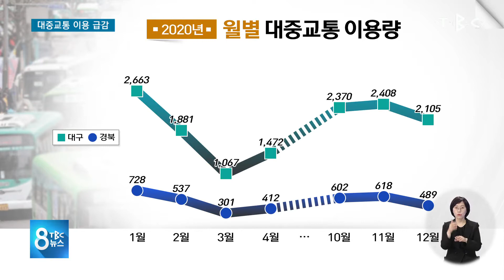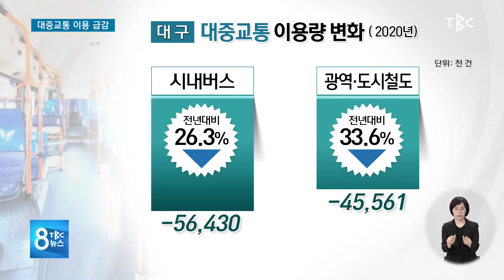대중교통 이용 급감 210324 [TBC-띠비띠]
코로나19 발생 뒤 시내버스·도시철도 승객 급감